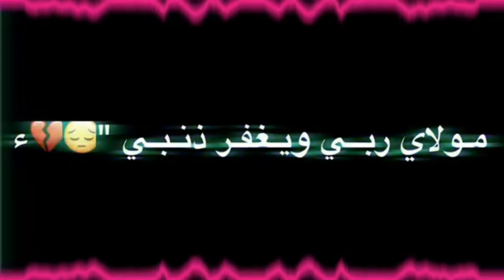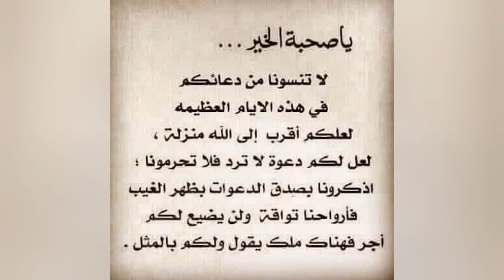اخواتي_وحبيباتي_في_الله_انتظروني_قريبا_جدا_وفيديو_جديد